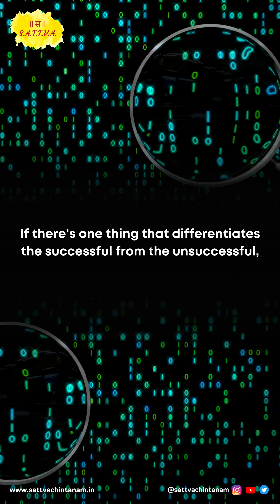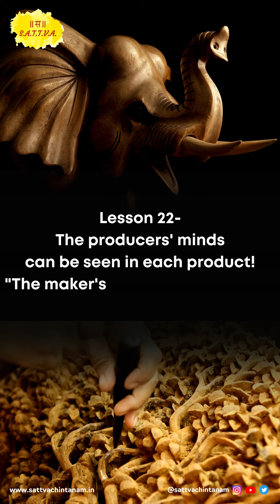Attain Excellence with Attention|22th Guru|METALLURGIST|24 Spiritual Lessons of Bhagavan Dattatreya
In this enlightening video, discover the profound lesson from Bhagavān Dattātreya's 22nd Guru - the Metallurgist! Learn how attention to detail and finesse can differentiate the successful from the unsuccessful. Witness how the maker's mind is truly reflected in their creations, and be inspired to pursue excellence in all endeavors!

Track : Best Indian traditional music ( Tabla and Flute Instrumental )